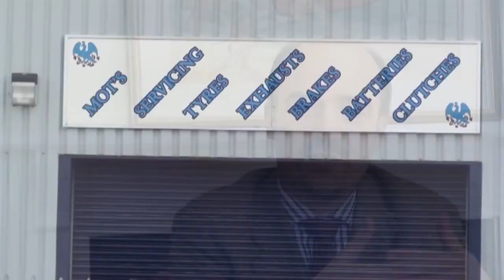The Crucial Role of Banks - Richard Werner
Charles Bazlinton from 'The Free Lunch' is joined by Prof. Richard Werner where they discuss capital needs, lack of available credit for small businesses, and the impact on economic growth.

Werner explains the crucial role of banks and their 'special privileges', and the reasons why small businesses are neglected.